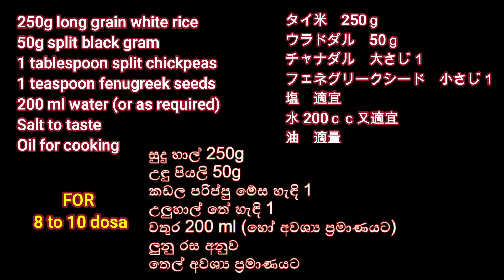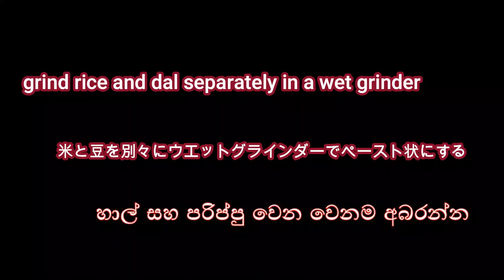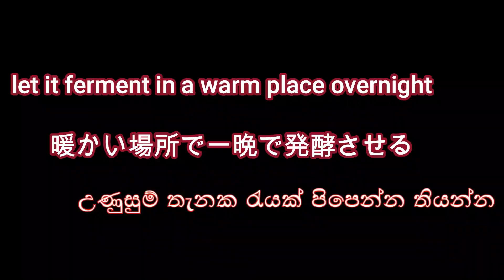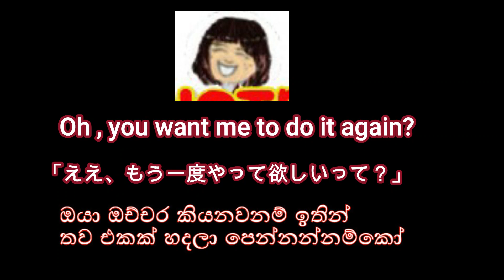Homemade Dosa/ ක්‍රිස්පී දෝසා හදමු/南インド料理ドーサの作り方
ගෙදරදීම පිරිසිදුවට ඉන්දියන් ක්‍රිස්පී දෝසා හදමු
How To Make Crispy Dosa at Home
南インド料理ドーサの作り方

Enjoy making dosa at home!!
Dosa-South Indian savory pancakes
This is how I make crispy dosa at home
There are a lot of recipes out there with various proportions of rice and urad dal. I use 5:1 rice to urad daal ratio for making crispy dosa. I also add a couple of other ingredients to enhance the color & texture and added nutrition such as chana dal and fenugreek seeds.

කමුද ඉන්දියන්?
මෙන්න ගෙදරදීම පිරිසිදුවට ක්‍රිස්පී දෝසා හදාගන්න රෙසිපියක්
ක්‍රිස්පී දෝසා නැත්නම් පේපර් දෝසා කන්න ඉන්දියන් රෙස්ටුරන්ට් එකකට නැත්නම් ඉන්දියාවට යන්නම ඕනෙ නැහැනේ. ඔව් මම දන්නවා. කඩවල කෑම රසයි තමා, ඉදලා හිටලා වෙනසකට රෙස්ටුරන්ට් එකකින් කන එකත් හොඳයි. ඒ උනාට පිරිසිදුවට හදනවද  අහිතකර දේවල් දාලා හදනවද කියල පුංචි බයකුත් තියනවනේ නේද. ඒ නිසා පුළුවන් වෙලාවට ලේසියට පිරිසිදුවට ගෙදරදීම හදලා කමු.
ඔන්න යාලුවනේ අද මම කියලා දෙන්න යන්නෙ 😀 මගෙ ක්‍රමයට 😀 ලේසියෙන් රසට ලස්සනට කර කර ගාලා හැපෙන ක්‍රිස්පී දෝසා නැත්නම් ඉන්දියන් ක්‍රිස්පී තෝසේ ගෙදරදීම පිරිසිදුවට හදන්නේ කොහොමද කියල.
ඉන්දියාව කියන්නේ ලොකු රටක්, නානාප්‍රකාර මිනිස්සු කෝටි ගානක් ඉන්නවනේ නේද, ඉතින් දෝසා වර්ගත් දෝසා රෙසිපිත් අනන්ත අප්‍රමාණ තියෙනවා. ලංකාවේ තෝසේ වගේ ක්‍රිස්පී නැතිව හදන දෝසා වර්ගත් තියෙනවා
මිශ්‍රණය හදලා ෆ්‍රිජ් එකේ දාලා  දවස් තුන හතරක් තියාගන්න පුළුවන්.
මුලින්ම හදනකොට ලස්සනට රවුමට දෝසා එක තුනී කරගන්න එක වගේම වාටිය ක්‍රිස්පී වෙන්න දෝසා එක හදාගන්න ටිකක් අමාරුයි. දෙතුන් පාරක් හදනකොට පුරුදු වෙනවා.
වීඩියෝ එක බලලා මේ රෙසිපි එකේ විදියට හදලා බලන්නකෝ

南インド料理「クリスピー・ドーサ」に挑戦しましょう！
今日は「自家製のクリスピー・ドーサ」の作り方を紹介します。
ドーサは米粉と豆で作る南インド風クレープです
南インド風米粉と豆粉のクレープのような食べ物で、
外側はパリパリ、内側はもっちり ♪
特にクリスピー・ドーサのパリッとした香ばしさが最高です。
お米の粉と豆の粉を混ぜて生地を作って、発酵させます。
その後、フライパンにうすく広げ均一に焼いて、カレーやサンバルなどと一緒に食べます。アツアツうちに食べたらおいしい。
インドでは「ドーサ」スリランカでは「トーセー」と呼びます。
ドーサの作り方を動画にまとめましたので、どうぞー！
挑戦してみてくださいね(｡･ω･｡)ﾉ♡
超美味しい自家製ドーサが楽しめます。

🧡 ඔයාලට ගොඩක් ස්තුතියි 🧡අලුත් දෙයක් කරන්න හිතෙන සුබ දවසක් වේවා!

英語、日本語と母国語（シンハラ語）で動画を作ったり記事を書いたりしています。